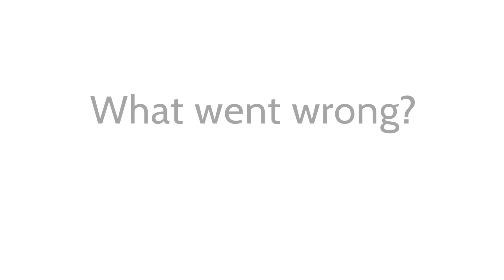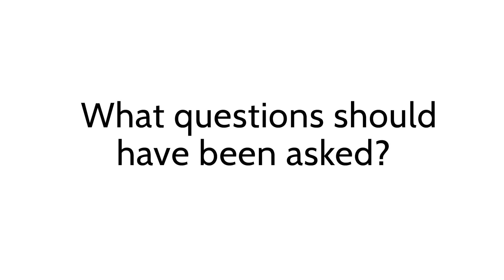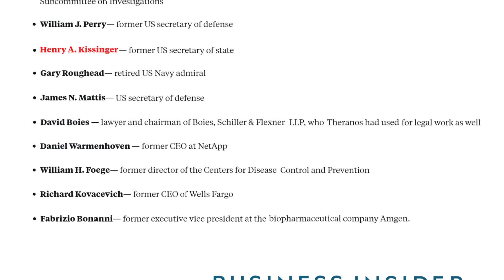The Theranos scandal: How did it happen?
Dr Sunny Bains discusses the Theranos scandal.

Elizabeth Holmes fooled the world about a blood testing technology that didn't exist. How did this happen? And how can we avoid mistakes like this in the future?

Dr Sunny Bains' book, Explaining the Future: How to Research, Analyze, and Report on Emerging Technologies, is available from Oxford University Press.

Amazon UK

Amazon US